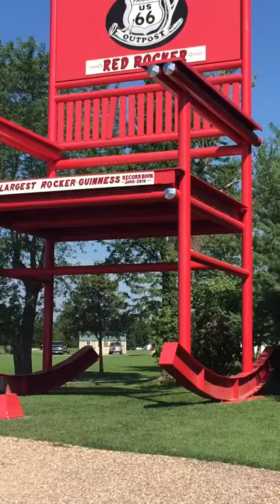Worlds largest rocking chair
Just another attraction that can be seen off of old highway 66. Located Fanning Missouri ( between st. James and Cuba MO